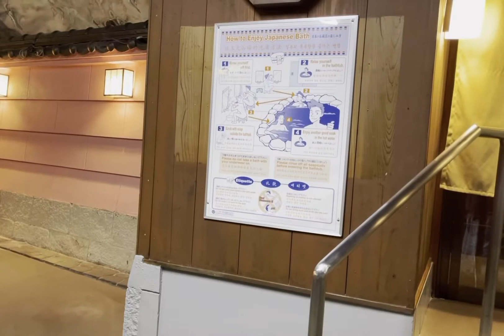KI NO MATSUSHIMA the 2nd day Adventure in Wakayama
When you visit Wakayama go around and explore there is too much fun and amazing scenic spots that you will surely enjoy .